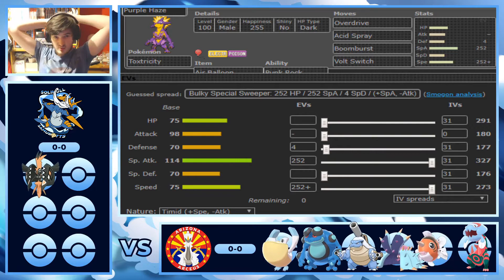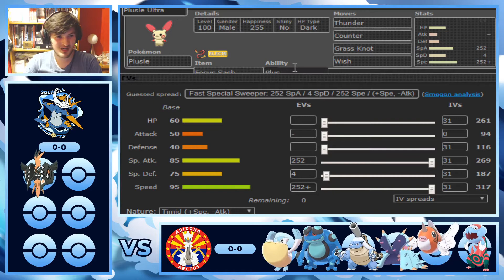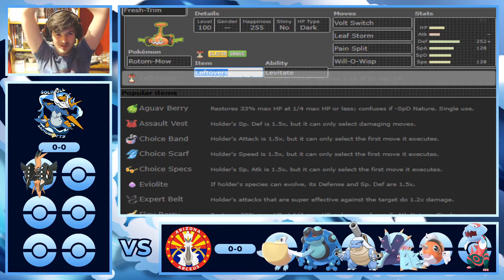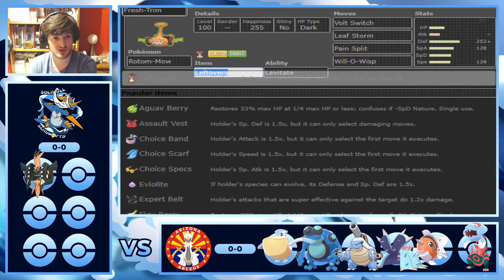Week 1 Type Advantage! | MTBA S1W1 Solihull Samurotts VS Arizona Arceus Teambuilder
It's time for Season 1 of the Mono Type Battle Association! I've never tried mono typing before and we're starting off to an electrifying start with the electric type! Hope you enjoy my dudes!
If you're interested in more gaming content on my channel I stream a ton on my Twitch Chanel, and not everything I stream on there ends up getting uploaded to the channel! So if you like Pokémon, Other Nintendo Games, Anime Games and more then please go check it out! :D